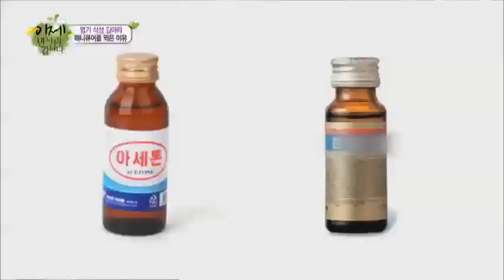엽기 식성 김아라가 남한 화장품 매장에서 매니큐어 먹은 이유는?_채널A_이만갑 79회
# "피부에 제발~ 양보하세요!" 식신 아라, 제대로 맛 본 남한의 화장품은? 실시간 주문전화 폭주?! MC 성연의 마음까지 쏙 빼앗은 순실 표 '삐야스' "고객님~ 직장에서 많이 당황하셨어요?" 탈북미녀들이 전하는 북한판 '직장의 神' 매뉴얼 최초 공개!!

# "무엇이든 물어보세요!" 아라 박사의 명랑 해결소
Q. 이제는 다이어트 그만하고 싶어요. 살은 어떻게 빼야 하나요? ID: 뽀식이 용식
Q. 이만갑 그녀에게 내 마음을 전하고 싶어요... ID: 석두 세호